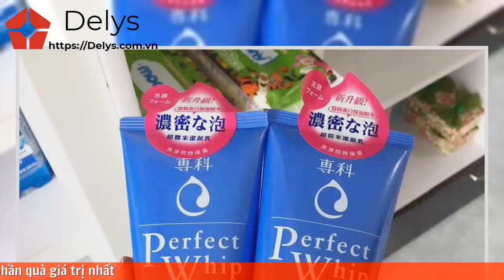Review sữa rửa mặt Senka có tốt không? Giá bao nhiêu tiền?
Sữa rửa mặt senka perfect whip cho da mụn, dầu, khô có tốt không? Giá sản phẩm chính hãng bao nhiêu tiền? Độ PH bao nhiêu?